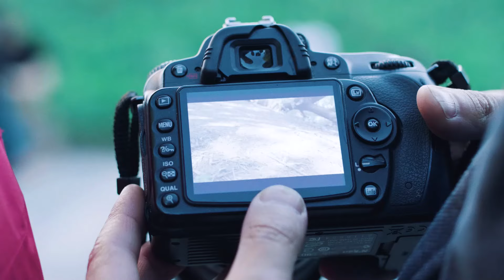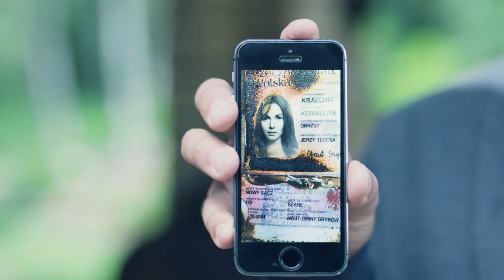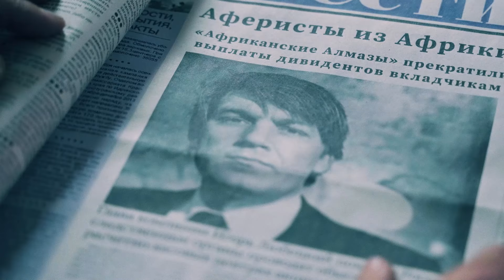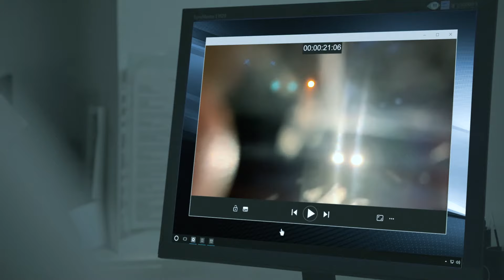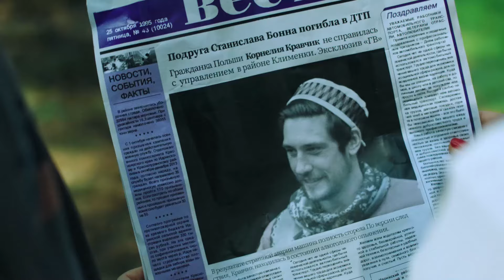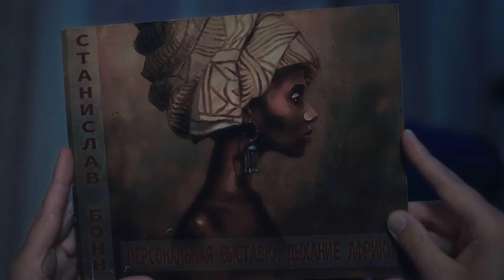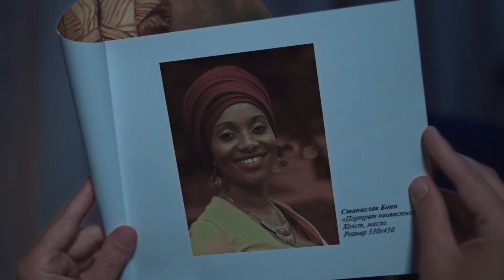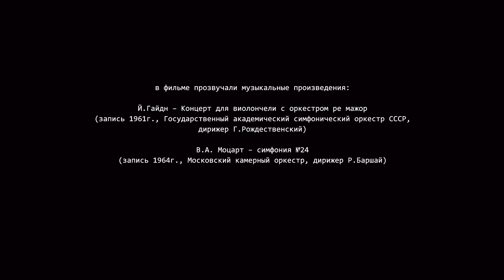| EL PÁJARO ENJAULADO-1| Amor, secretos y un regreso fatídico! Se aferra desde los primeros minutos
Todos los episodios de EL PÁJARO ENJAULADO